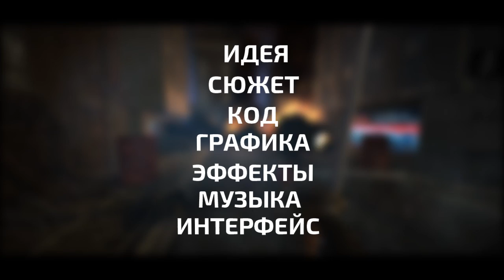Как создать игру одному?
В этом видео я (Artalasky / Арталаски) отвечу на очень популярный вопрос по теме геймдева, не дающий покоя многим новичкам и даже более опытным инди разработчикам и игроделам.

Можно ли создать игру самому? Без команды, наёмных работников (фрилансеров) и прочих людей? Как создать игру одному, без поддержки, сбора средств (краундфандинга) и помощи фрилансеров?

Ответ прост - использовать наработки других людей. То есть либо покупать ассеты в виде готовых движков для игры (примеров или шаблонов почти готовых игр) либо покупать модели и графику для своих игр, а самому писать код на юнити или gms (game maker studio)

Если вы не уверены, сможете ли вы создать игру сами, но боитесь создавать команду или вкладывать деньги в дорогостоящие ассеты, то используйте бесплатные версии или варианты, а после того как убедитесь в их необходимости, покупайте ресурсы для своих игр и делайте их уже более качественными и интересными

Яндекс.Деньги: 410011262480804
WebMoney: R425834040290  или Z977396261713